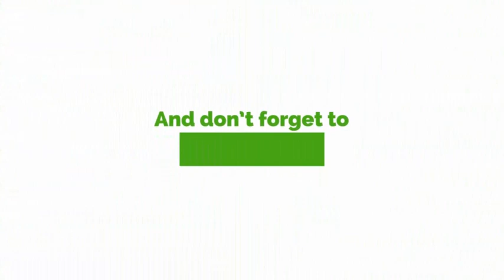Otumfour Is Right- Lawyer Kwame Gyan Schools Hon. Samuel Abu Jinapor On Land Issues